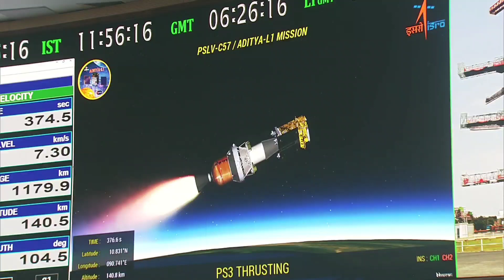রাত দুটোয় কক্ষপথ পরিবর্তন করে পৃথিবীকে চিরবিদায় আদিত্য L1 এর